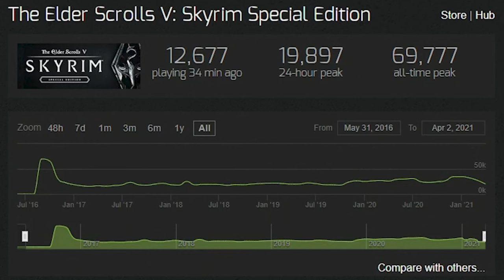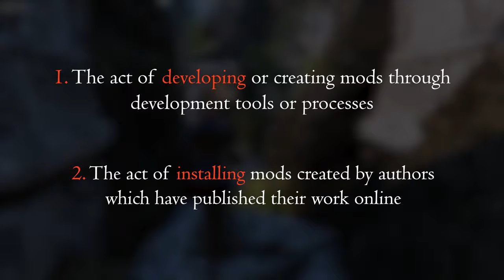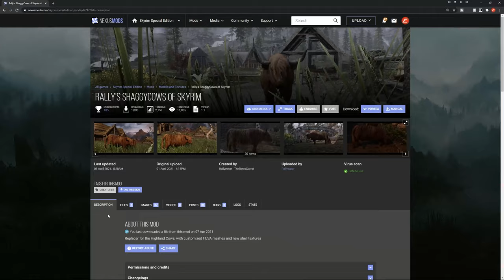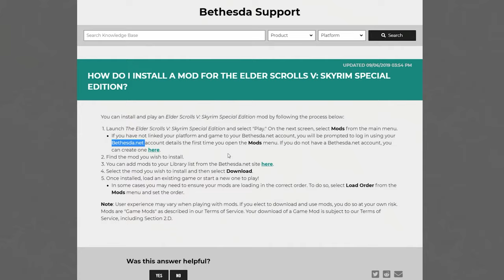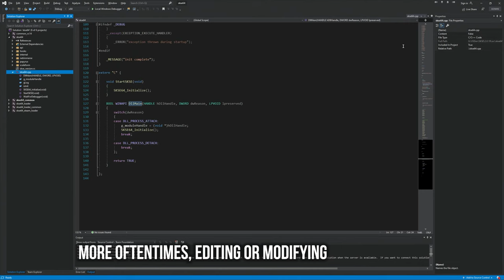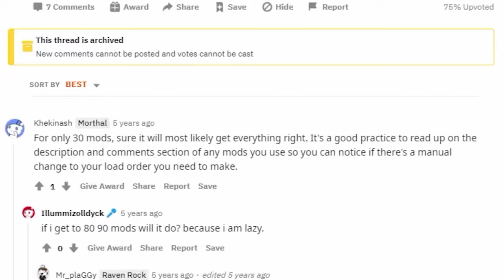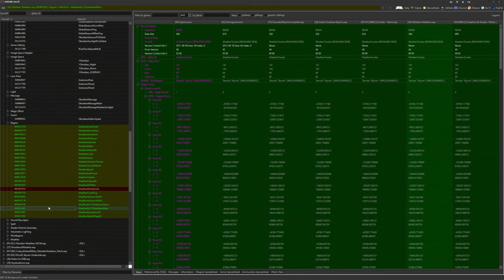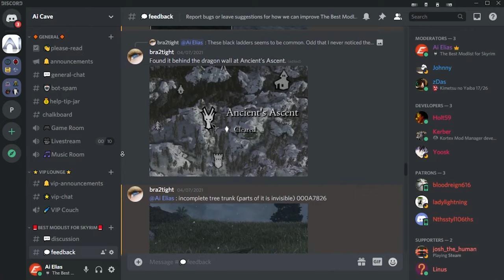🤔 Do you even need to mod Skyrim anymore?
📜THE BEST MODLIST FOR SKYRIM

📄DESCRIPTION
To many times, I hear the question being asked: "How do I mod Skyrim?" Yet no one ever asks themselves IF they should ever mod their game. In this video I'll attempt to answer the very fundamental question people should be asking themselves before getting started with mods.